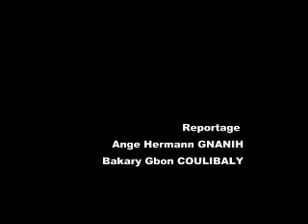Jeunes Patriotes à l'aéroport d'Abidjan,fâchés contre Compaoré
En vidéo - les Jeunes Patriotes fâches contre Blaise Compaoré, manifestent à l'aéroport d'Abidjan contre sa venue pour le panel mis en place par l'Union Africaine pour trouver une issue favorable à la crise ivoirienne